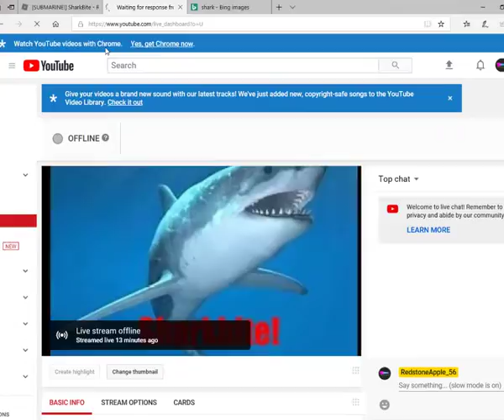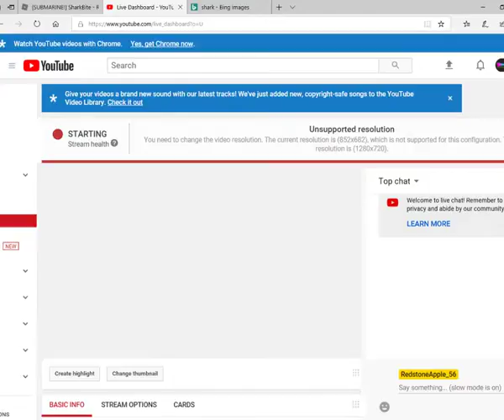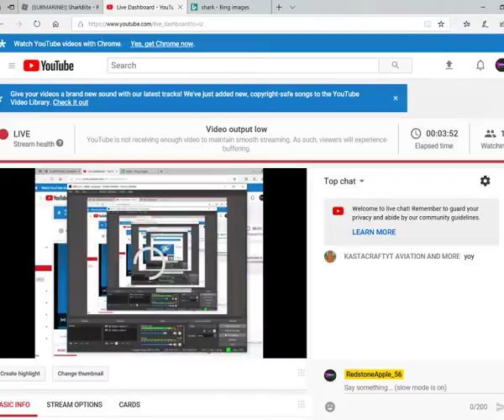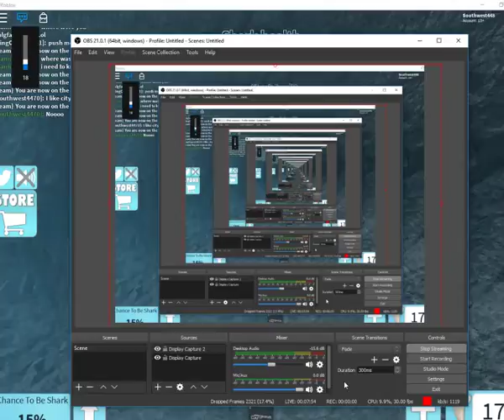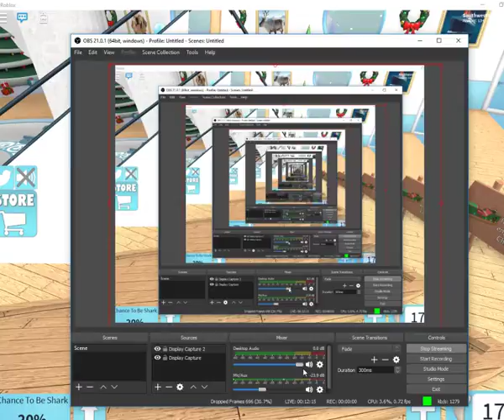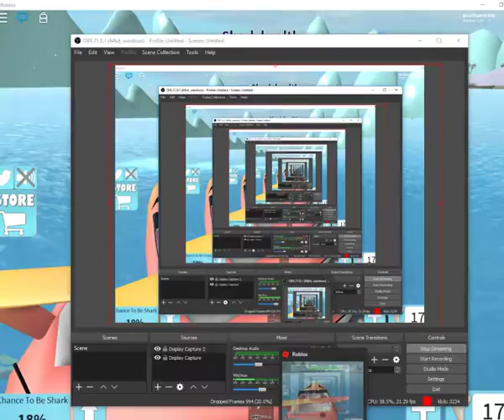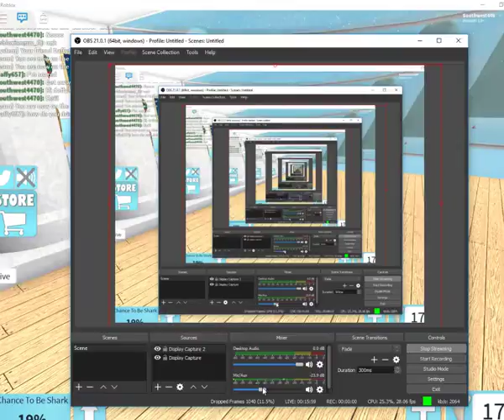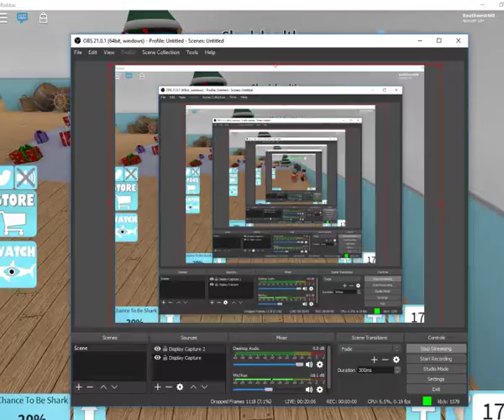sharkbite!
yaaaaaaaaay live stream
I used obs studio to do stream
INTRO MUSIC IS NOT MINE!!! the song is "gravity" by multex